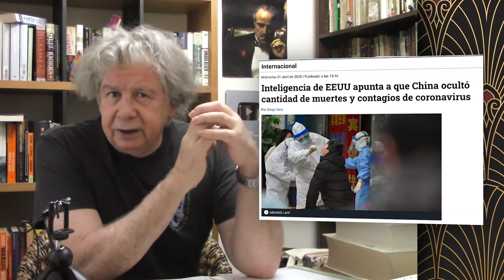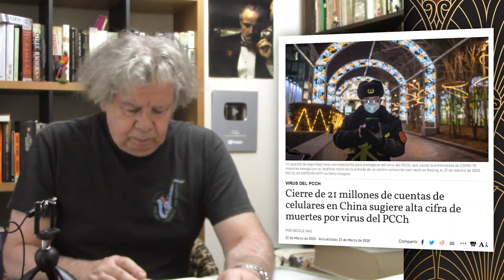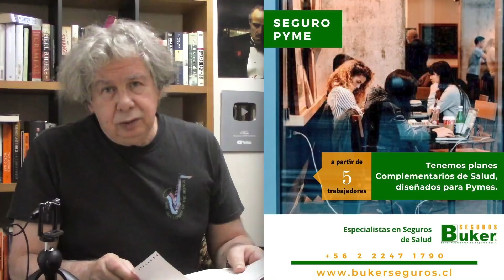¿China miente sobre afectados? - El portal del Villegas 2 de Abril